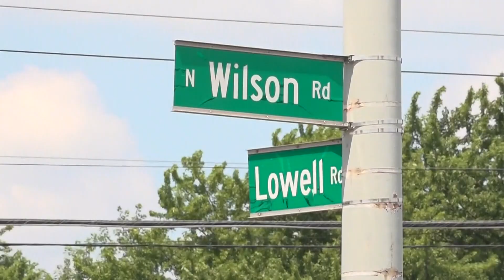City of Columbus addresses residents' concerns, says west Columbus Greyhound can legally stay operat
The city was not aware the terminal was operating until July 10 when residents brought their concerns to them.